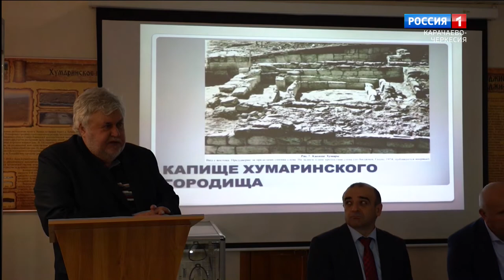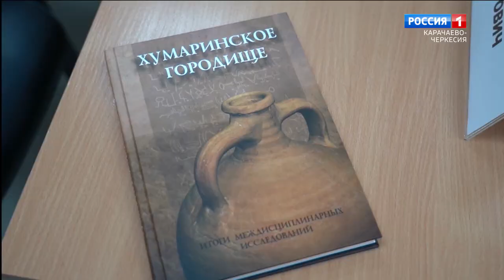Археология в Карачаево-Черкесии, состояние и перспективы развития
На базе археологического музея КЧГУ им. Умара Алиева прошел круглый стол "Археология в Карачаево-Черкесии, состояние и перспективы развития", где были презентованы научный журнал, материалы исследований по археологии Северного Кавказа и сборник "Хумаринское городище. Итоги междисциплинарных исследований". Также на мероприятии обсудили вопросы развития археологии в республике